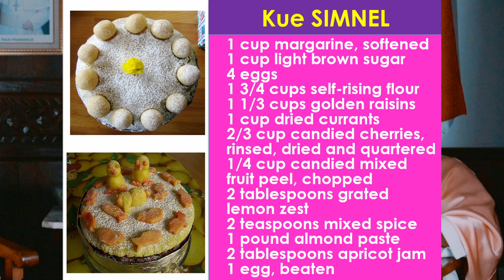Romo Hani Bagi Resep Kue ??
Wah, Romo Hani Bagi Resep Kue ?? Apaan ya kira-kira ? Kok Romo pake jubahnya warna pink ya ?
Yuk, kita nonton bareng-bareng di Kepoin Ka-Mu kali ini.